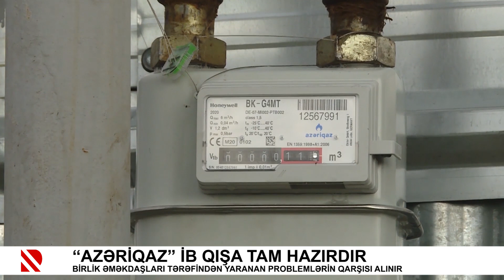“Azəriqaz” İB qışa tam hazırdır. Birlik əməkdaşları tərəfindən yaranan problemlərin qarşısı alınır